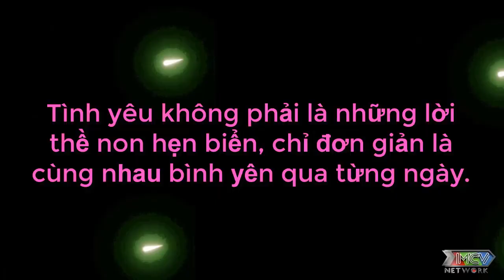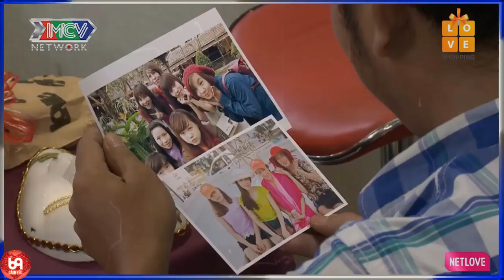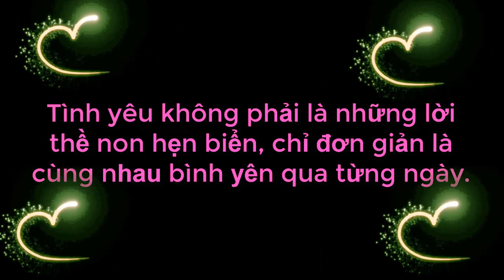Chàng Nổ Câu Quá Thâm Làm Ông Mai Bà Mối Lục Đục Nội Bộ Ngay Giữa Sân Khấu Và Cái Kết | 69 CÁCH YÊU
69 Cách Yêu là trang cập nhật những chương trình hẹn hò, ghép đôi, mai mối hot nhất hiện nay BẠN MUỐN HẸN HÒ, HẸN ĂN TRƯA, VỢ CHỒNG SON, YÊU LÀ CƯỚI, MAI MỐI CÙNG NGƯỜI LẠ